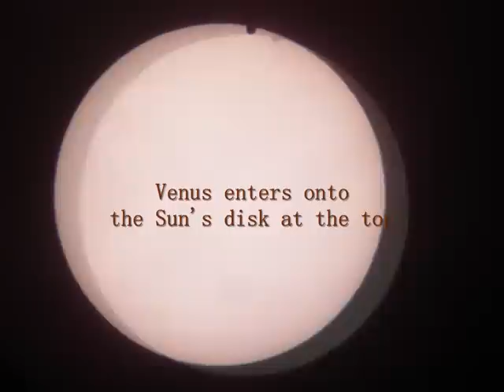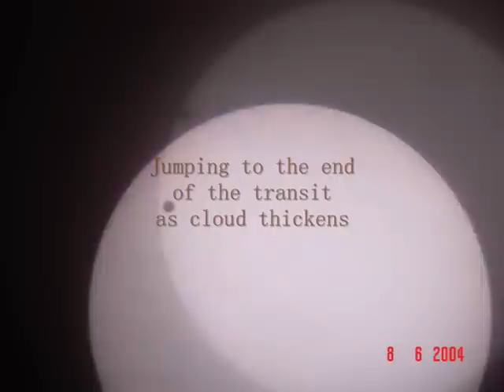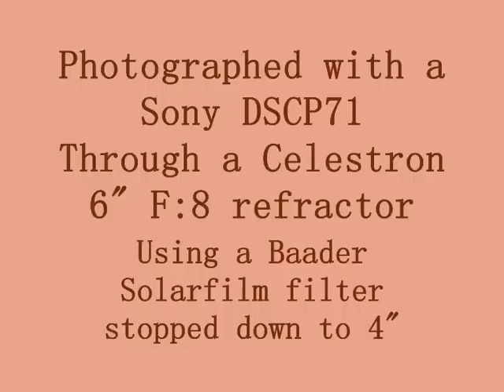Venus transit stills from 2004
A series of stills of the Venus Transit from June 2004. The digital camera was simply held to the eyepiece of my 6" refractor. The telescope was mounted on an old Fullerscopes MkIV. A Baader Solarfim full aperture filter was used stopped down to 4". The eyepiece used was a Meade 15mm Series 4000. Don't miss the next transit on June 6th 2012. Or you'll have to wait until 2117.

The music is Ambient "As the Sun Goes Down"